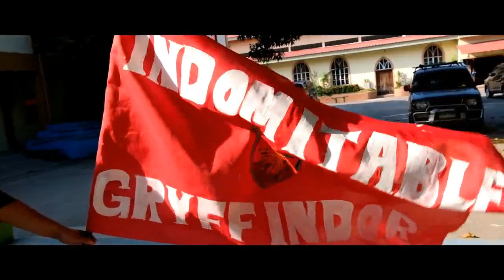Indomitable Gryffindor •PAUL X PETER•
Saint William's School of San Marcelino Inc. Sportsfest 2018 Grade 10 Saint Paul and Saint Peter batch 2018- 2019